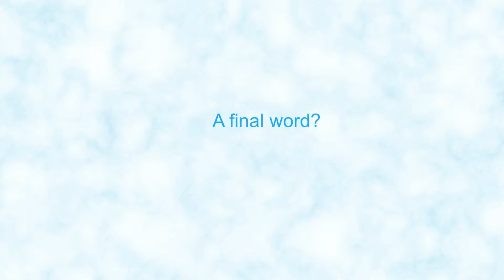World Snow Day and Me - Ski Jumpers (Part 2)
The athletes of the Ski Jumping World Cup tour are back. Find out how some of the best of the best started snow sports.